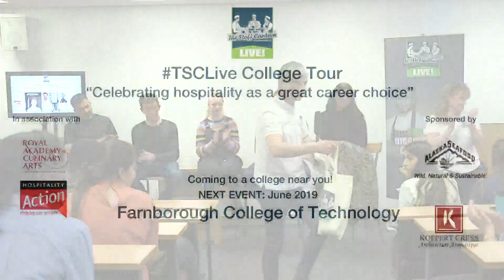TSC Live college tour from University College Birmingham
We are now live from University College Birmingham with chefs Aktar Islam, Louisa Ellis, David Lythall and Rob Palmer!